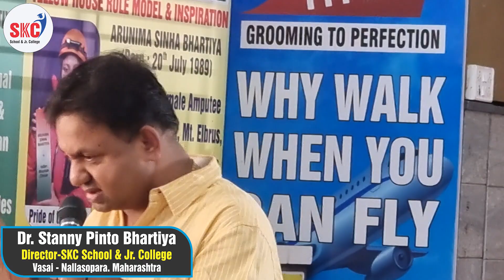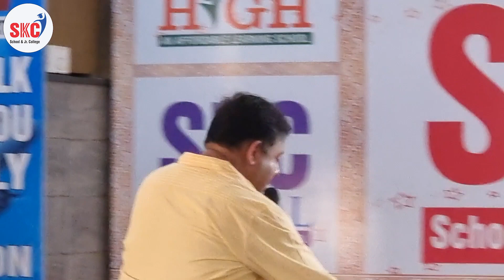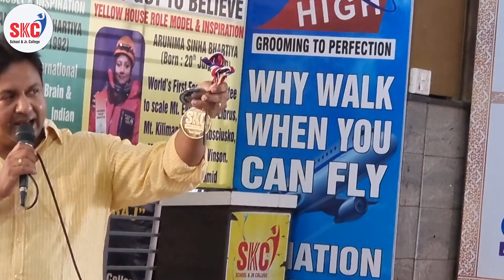Dr. Stanny (CMD) guides School Students about participation in SKCians ART EXPO⁶ 2023 .